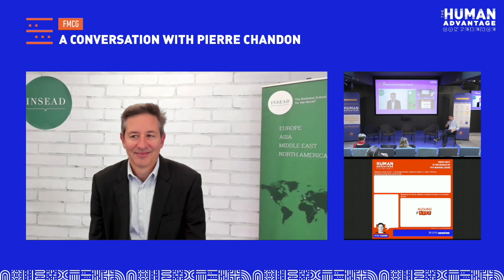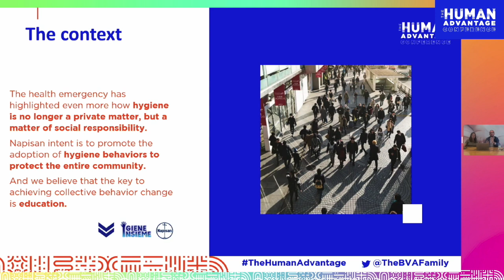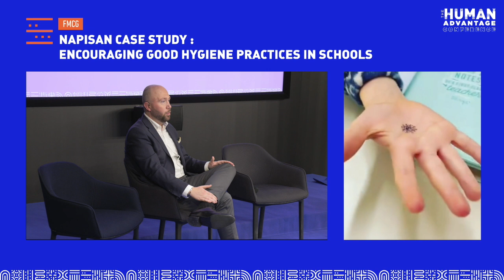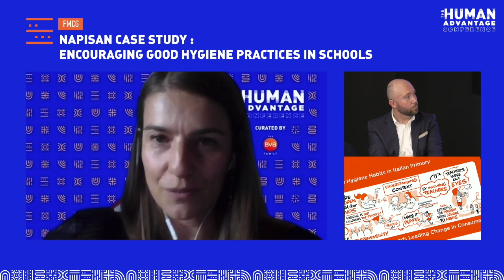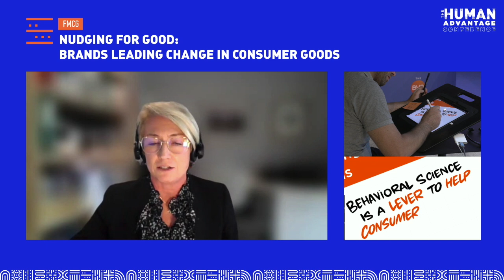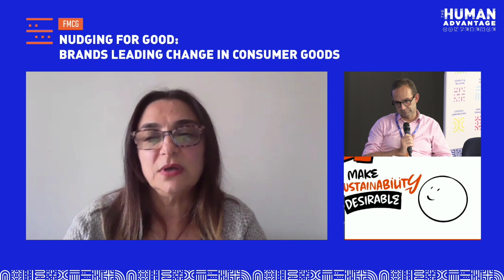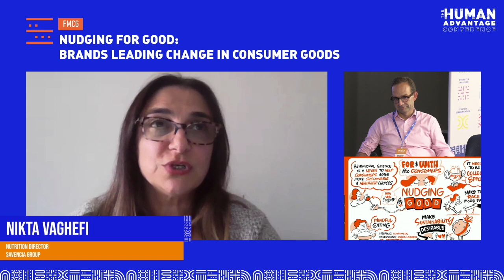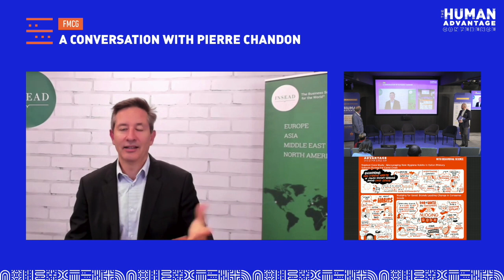HAC22-FMCG session - english version